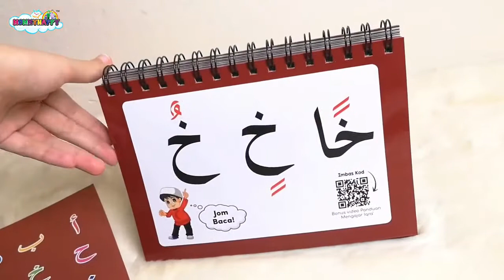Jom order sekarang "flip flap IQRA"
bangsa membaca bangsa berjaya